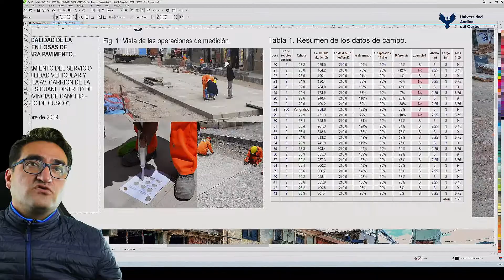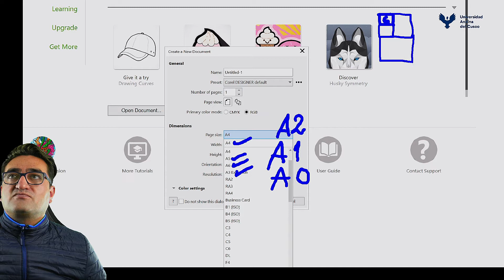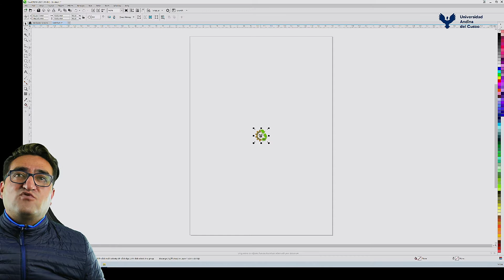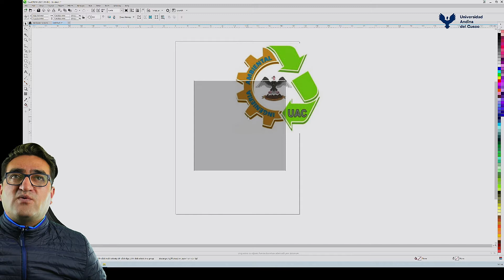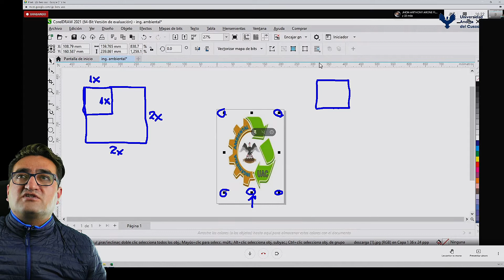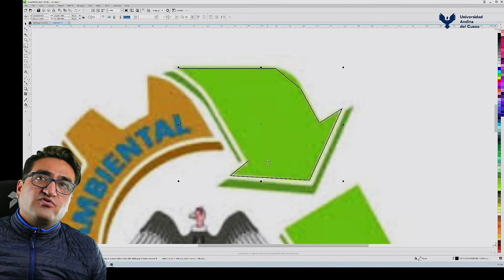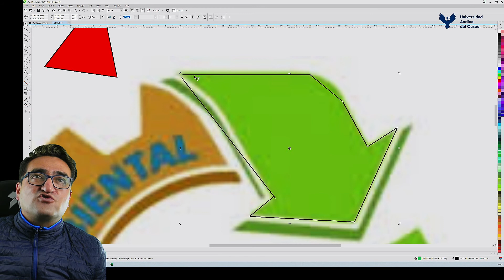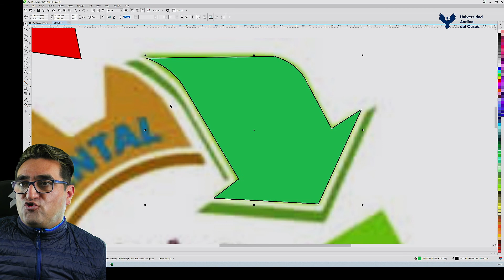Taller de CorelDraw - Expresión Gráfica para Ingenieros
Introducción al uso del Corel Draw 2021 como herramienta de expresión gráfica para ingenieros.